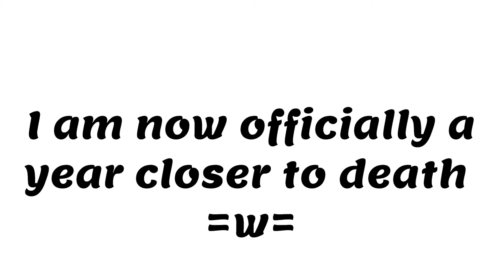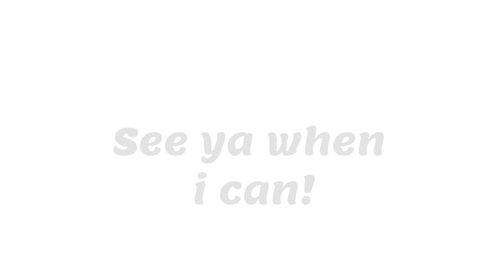SmazingEvie's Bday (and snicker's..)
i just had to upload it earlier for... reasons